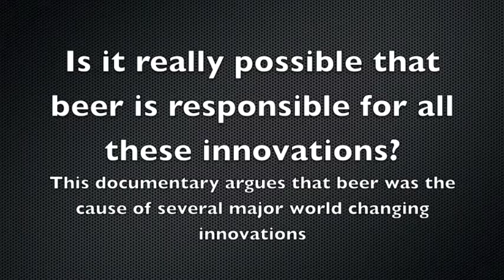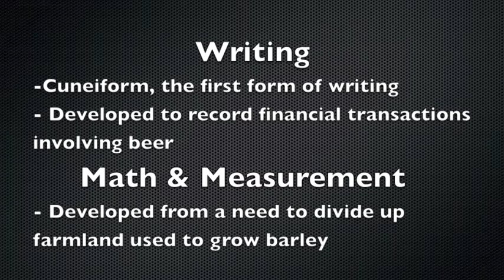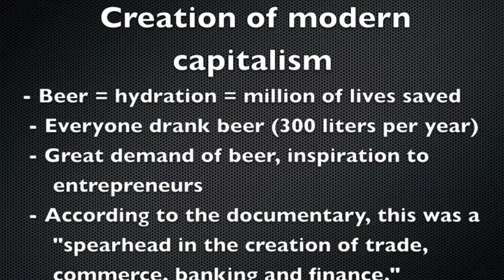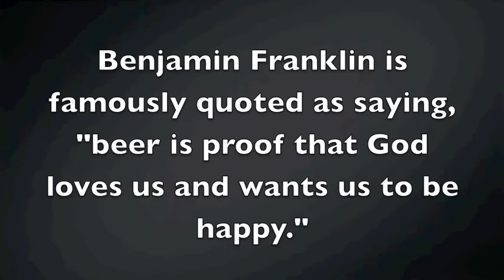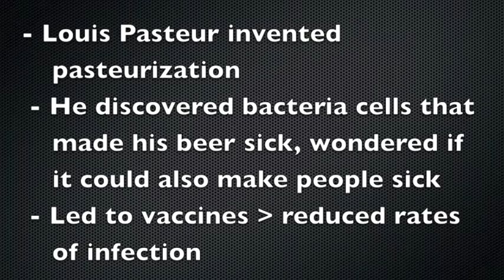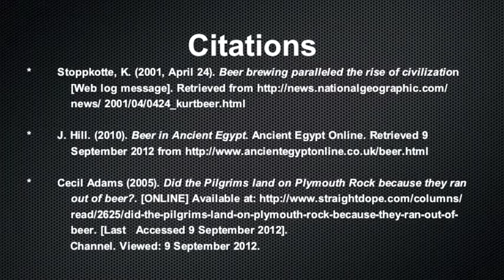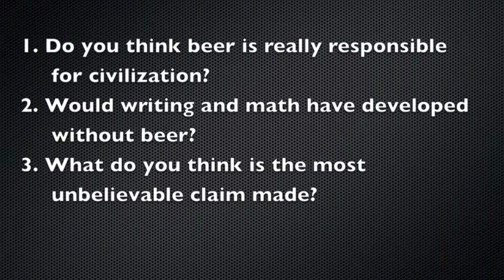Van Valkenburgh, Brittney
Section 7
MW 2:00-3:15pm
How Beer Saved the World